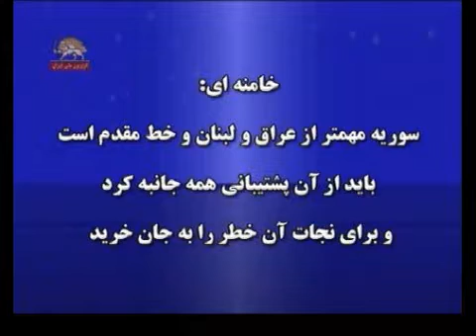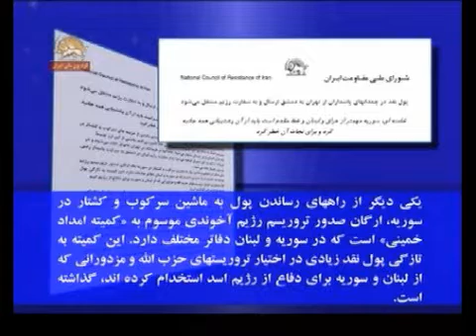chamedanhaye poole naghd az tehran be dameshgh